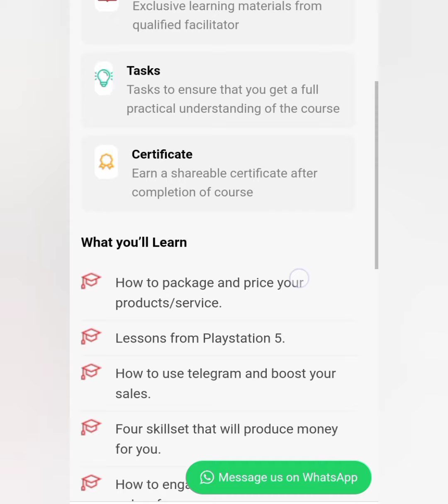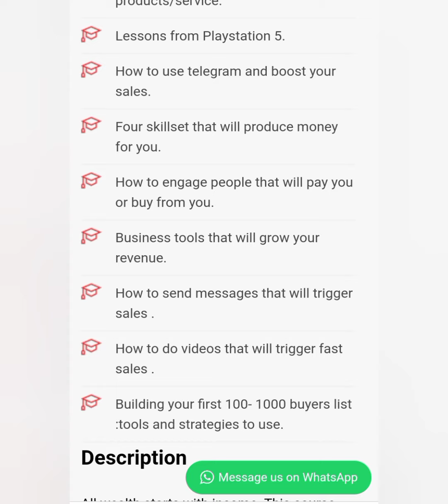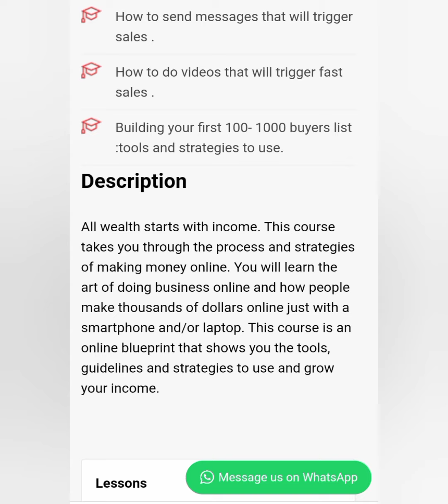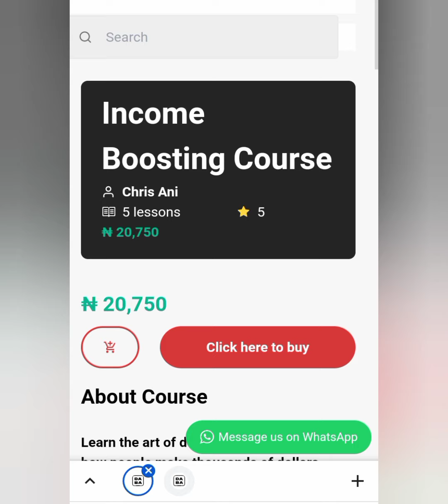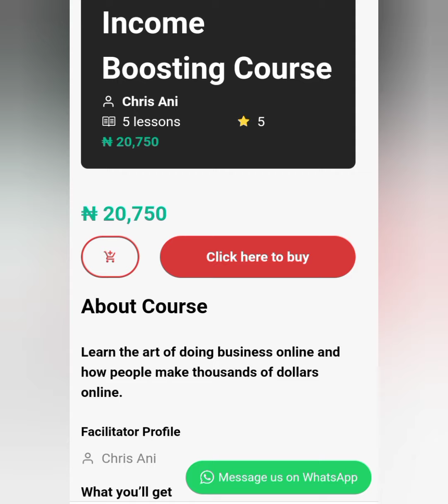income boosting course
If you are interested in developing digital skills or you want to improve your skills to create passive income.
This courses below are for you.